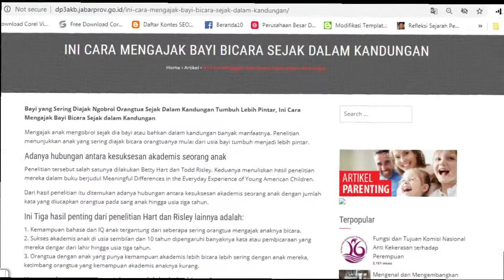Cara berbicara dengan janin agar cerdas (Revisi)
Dalam video ini dijelaskan tentang manfaat dari mengajak bicara dengan sang janin yang ada didalam perut selama kehamilan. fakta ilmiah menunjukan bahwa berbicara dan meengelus janin dalam perut bunda berdampak positif pada perkembangan janin dan diklaim bisa mencerdaskan bayi saat lahir nantinya. tips sederhana yang bermanfaat ini bisa dipraktekan dengan mudah oleh para bunda, semoga bermanfaat.